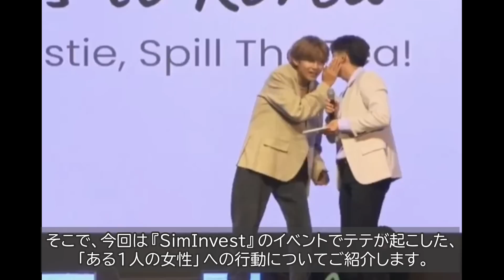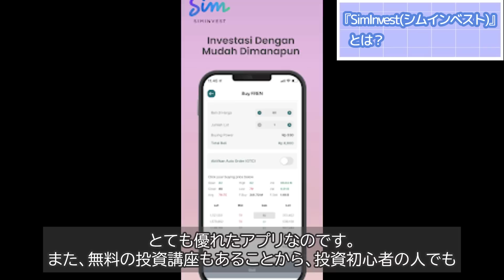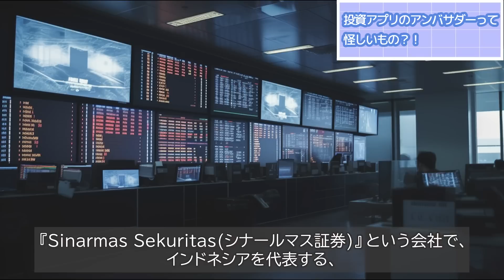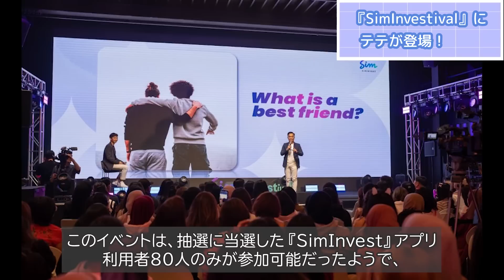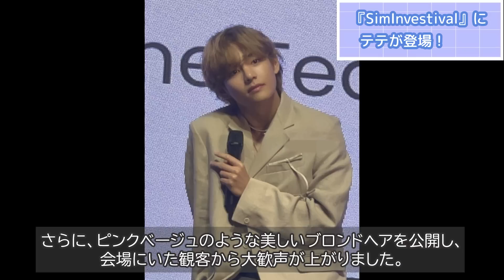テテが突然1人の女性に...何をしたの？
今回は『SimInvest』のイベントでテテが起こした、
「ある1人の女性」への行動についてご紹介します。